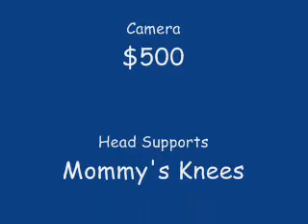Zach Giggles!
Zach giggles for the first time